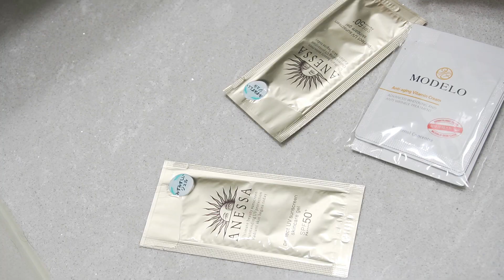화장대 정리 이걸로 끝내세요 👛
안녕하세요 : )
희주홈 '스물네 번째' 영상입니다.
1080p 고화질로 설정해서 시청해주세요!
화장대를 정리하는 영상이에요. (●'◡'●)
필요 없는 물건들은 비우고 깔끔하게 정리하는 모습을 담았습니다.